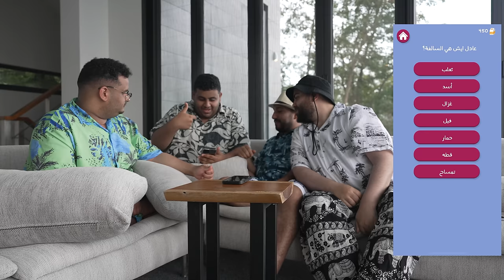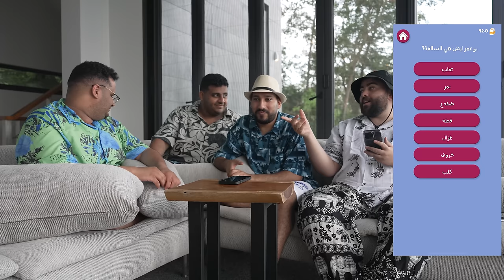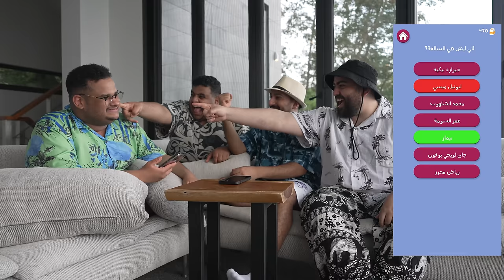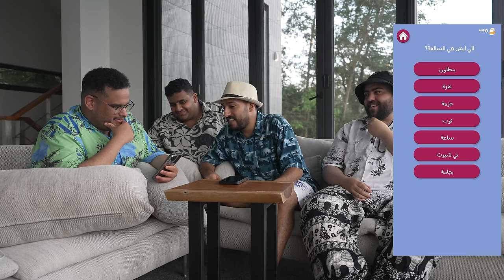مين برا السالفه ؟🤔 ( صداااع 🤣 )!!